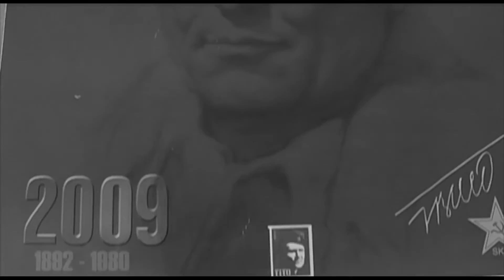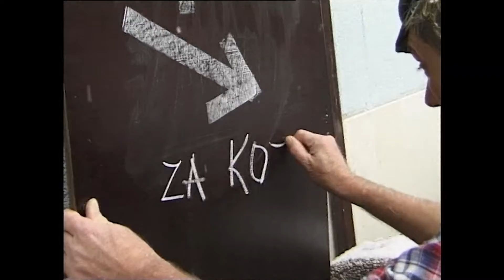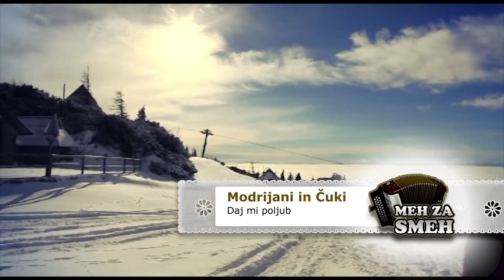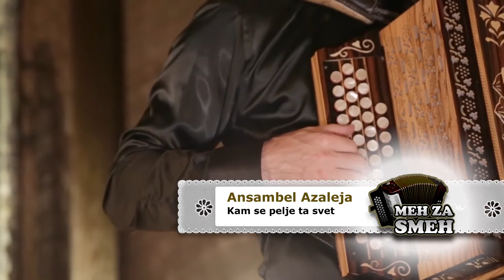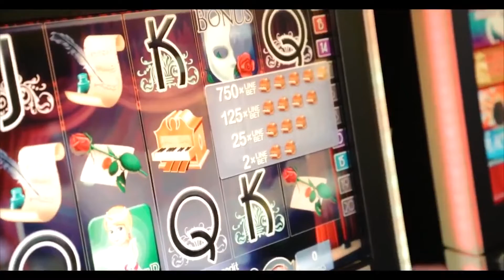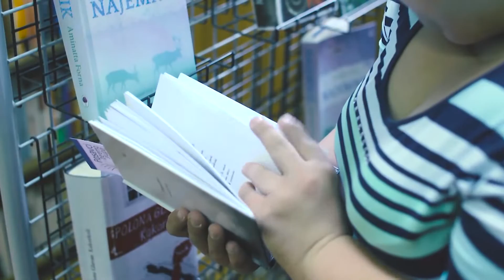Meh za smeh 194 26 2 2017 Ansambel Azaleja